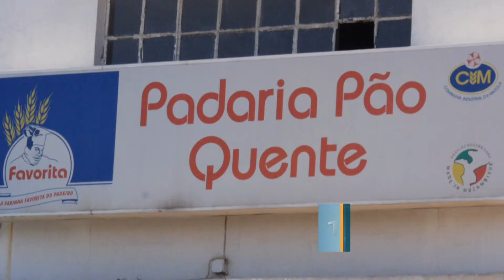Finalistas da Sexta Edição Prémio 100 Melhores PME | Categoria BCI Melhor PME do Ano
100 Melhores PME é um evento nacional que pretende individualizar, promover e distinguir as Pequenas e Médias Empresas que mais e melhor trabalham na prossecução dos seus objectivos empresariais e de negócio, destacando procedimentos e metodologias de trabalho, de enfoque e de segmento.